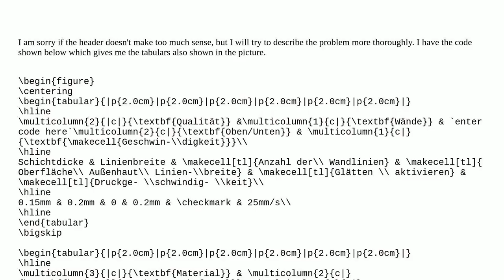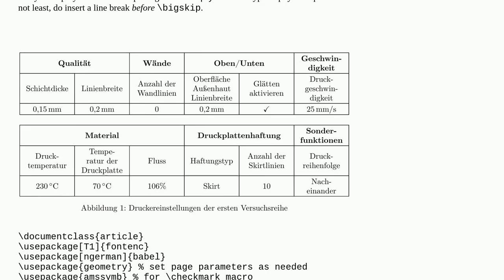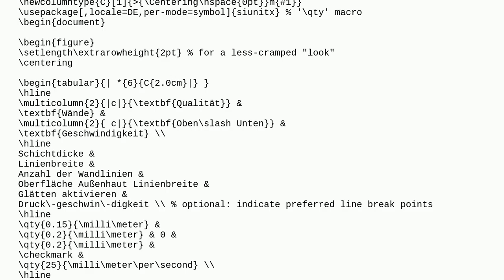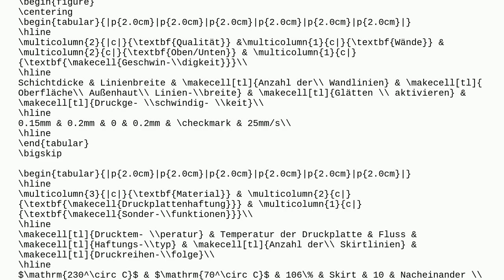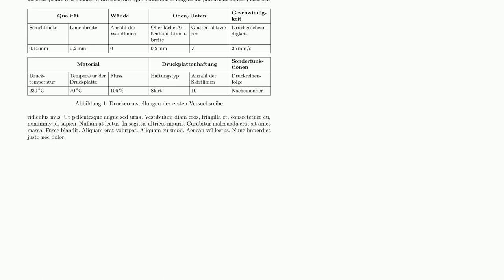2 tabulars with supposed same size aren't actually the same size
2 tabulars with supposed same size aren't actually the same size

A special thanks goes out to the community

  tables